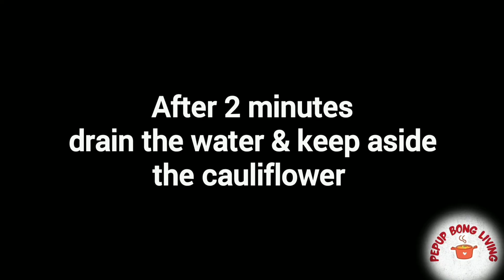Spicy Crispy Gobi Pakoda Recipe | How To Make Gobi Pakoda | Cauliflower Pakoda